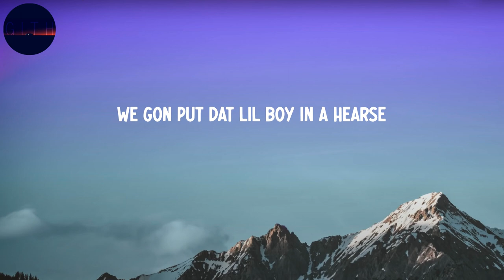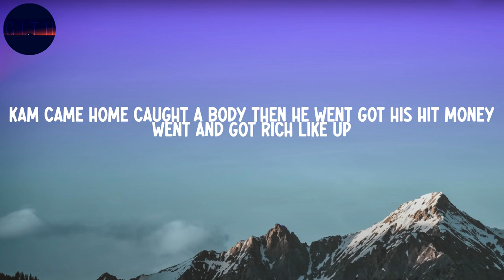Luclover - L$d (Lyrics) | Double cup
Lyrics:
Double cup
Styrofoam pour it up
And she look bad in the Maybach truck
Bubble butt
Cost 10 lift it up
LSD tabs sticky stuff on her tongue
$2,500 yea we tax for the tuss
5% tint on the wind it's a must
Audemars Piguet on my wrist not much
Gotta couple back home and they picking up dust
Whole lotta rocks in the bust down
Went and copped 10 then I went and got…
Psh- I'm up
Bad lil thottie came back to the crib wan eat me up
Back of the Bach she a slut
Pointers on us ain't picking up rust
Said she want love but the bitch want lust
Kam came home caught a body then he went got his hit money went and got rich like up
Damn
I be lookin like damn wtf?
We pull up innat i8, that Roadster, that Cullinan, we gon pop out innat truck!
Blue tint windows I'm fuckin it up
Choppa on me I'm bussin it up
He had made lotta money then spent it on jewelry, now that lil boy outta luck
We gon put dat lil boy in a hearse
It's like $25,000 for a verse
Shit like $25,000 for her purse
Pull out $25,000 ima splurge
Bitch it's me give a fuck what you heard
All this money came in it ain't hurt
Like it's London no Tipton
I'm Juice Scotty Pippen
I fuck round n pop me a perc
Double cup
Bubble butt
5% tint on the wind it's a must